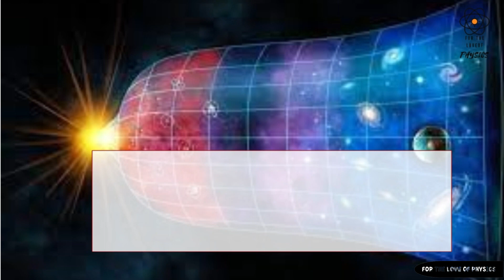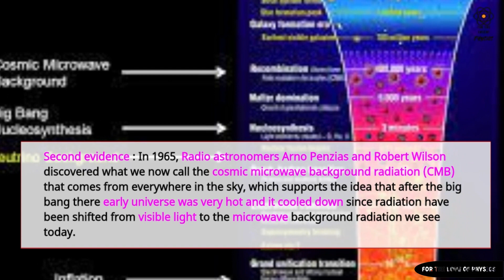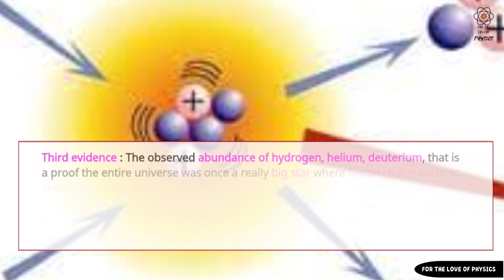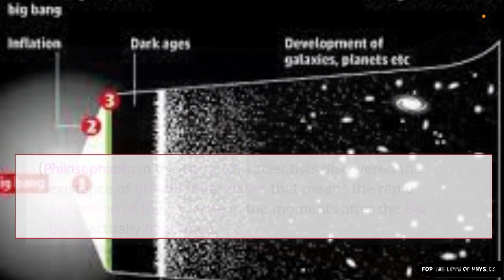Why do scientists support the Big bang theory ?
what is the evidence for the big bang theory?
what are two pieces of evidence that support the big bang theory?
explain the three pieces of evidence presented for the big bang theory?
what are the 4 pieces of evidence for the big bang?
which is evidence of universe expansion that supports the big bang theory?
evidence against the big bang
how did the big bang start?
is the big bang theory proven?

FOR THE LOVE  OF PHYSICS